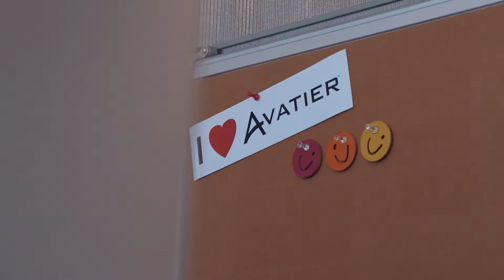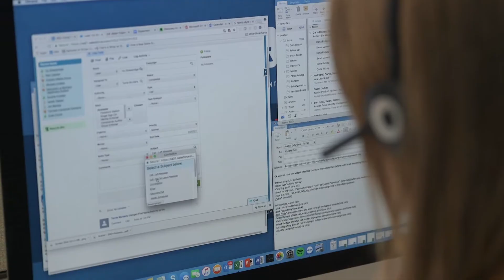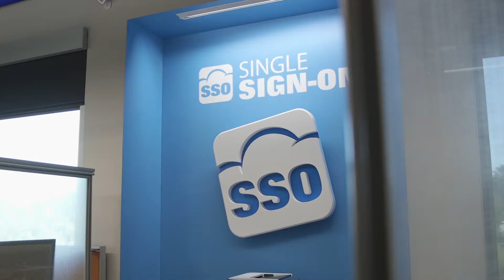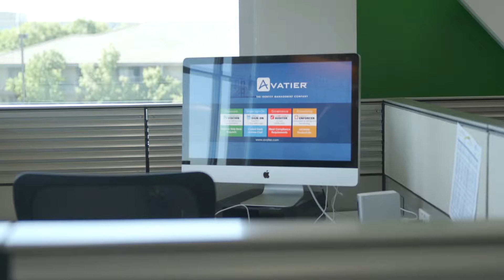Avatier Corporation building the best Identity Management and SSO solutions with the best people!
Creative, innovative, mission driven people make the difference and enable Avatier to make the best solutions.

Modernize your digital workforce with Avatier Identity Anywhere integrated Identity Access Governance featuring push notification workflow across all your favorite platforms, and a modern cross-platform SSO solution to connect to all your SAML, oAuth, OpenID, and webform apps.

Discover unrivaled self-service IT experience enabling collaboration across the entire enterprise without compromising privacy and security.  Avatier native mobile experience for iOS and Android includes real-time collaboration support with mobile push notification and improved security with mobile biometric authentication.

Introducing Avatier Identity Anywhere which integrates with the leading MFA solutions in the industry to provide a true-passwordless secure Identity Governance and Administration (IGA) experience.  Leverage Avatier OTP SMS/Email or phoneless MFA, Duo Security, Google Authenticator, Okta Verify, Ping Identity, Radius, RSA SecureID, Symantec VIP, and many other FIDO2 WebAuthn compliant solutions.

Discover all you can do with Avatier for Microsoft Teams & Outlook, ServiceNow (coming soon), Slack, Chrome Extension, iOS, Android, chatbot, and of course web and REST API:

* Avatier Self-Service Group Management with integrated Access Governance.
Microsoft/Azure group membership is paramount as it controls your role in the company, access to files, and even cloud application access via leading SSO solutions like Avatier.  Avatier allows self-service group membership requests with push notification for workflow approval and access certification campaigns.  Now you can request creation, deletion, renaming, and even group ownership conveniently from any platform.

* Avatier Access Governance.
Verifying workforce fine-grain user access has never been this easy.  Avatier ensures access governance is continuously being met by empowering managers to approve, deny, allow an exception, return to campaign owner, or re-assign certifications to a co-worker.

* Avatier User Lifecycle Management.
Turn your IT department into an IT Store allowing your workforce to request fine-grain access, roles, and even assets through a familiar shopping cart experience.  Optionally, hook Avatier up to your favorite HR system and automate all of your onboarding and off boarding needs.  Never panic when its time to disable or delete user access.  Avatier allows you can request disabling user access now and schedule deleting the user later.

* Avatier Universal Workflow Approval.
Push notification instantly alerts you to urgent matters that require your attention. Using Avatier don't ever miss an important workforce request for roles, access, assets, or even generic change control.  Approve/Deny ServiceNow, Workday, SAP, and other leading apps using Avatier's Universal Workflow Platform(TM) across all of your favorite platforms like Microsoft Teams, Outlook, ServiceNow, Slack, and Chrome Extension.

* Avatier Self-Service Password Management with Strong Password Policy Enforcement.
Your workforce needs self-service password reset and synchronization without requiring an expensive call the help desk.  Your service desk needs a secure friendly assisted password reset from anywhere.  Avatier gives your workforce the seamless ability to perform these actions wherever they are by securely authenticating with a variety of flexible authentication MFA options.  Avatier's Password Policy Manager will also ensure your password meets the enterprise password policy and maintain strong passwords across all systems.

* Avatier Single Sign-on (SSO).
Modern SSO solutions need to support a diverse workforce with a choice of how and where they would like to securely gain access to their cloud apps.   Avatier SSO enables access when your workforce needs it the most with Just-in-Time (JIT) cloud application user provisioning/deprovisioning.  It has never been easier to onboard your workforce across all of your cloud applications.

Achieve more together with Avatier.

To experience Avatier Identity Anywhere in action, we are offering an exclusive FREE 14 day trial to qualified organizations.  Schedule yours today: